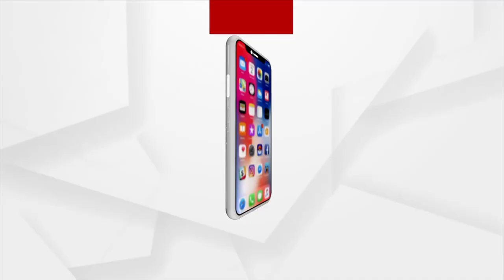Mahanadi Tribunal Team To Conduct Hearing Today